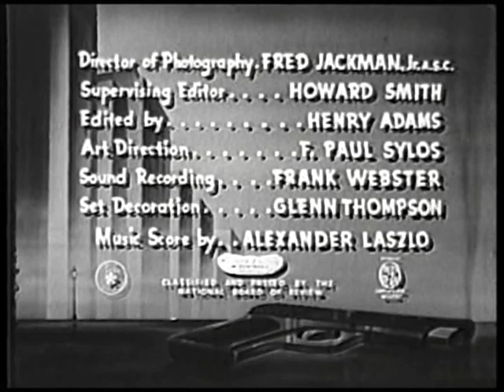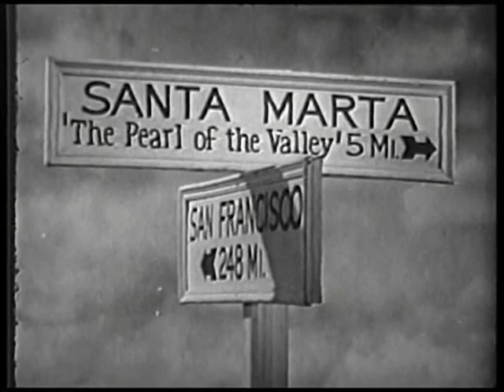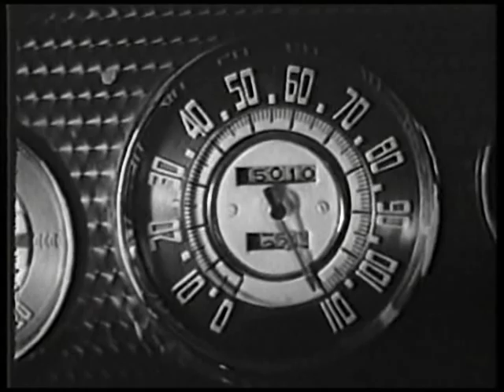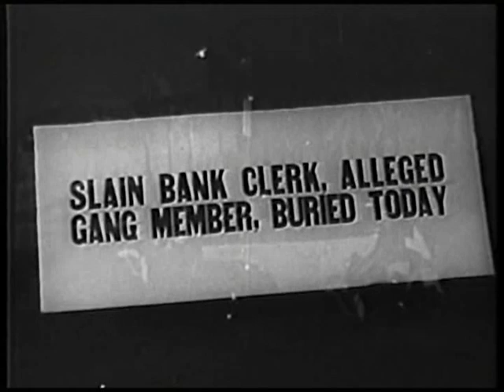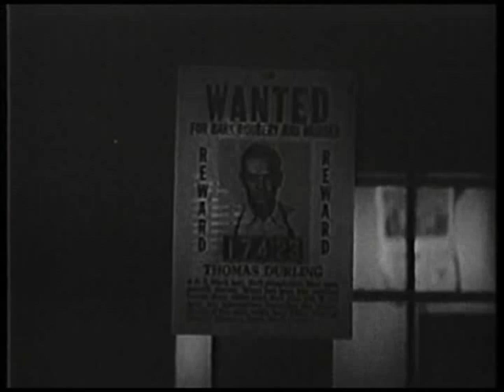They Made Me a Killer (1946) BARARA BRITTON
Stars: Robert Lowery, Barbara Britton, Lola Lane
Director: William C. Thomas

A down-on-his-luck grease monkey
unwittingly becomes the getaway driver for a violent
bank heist and is framed for murder!